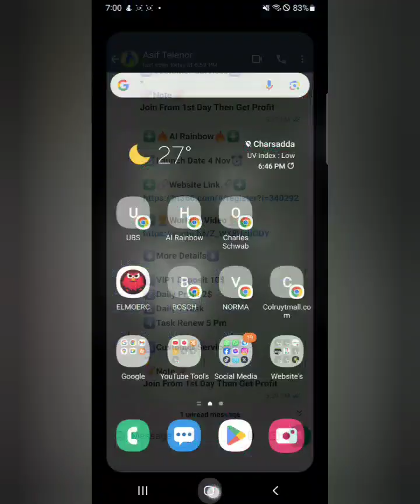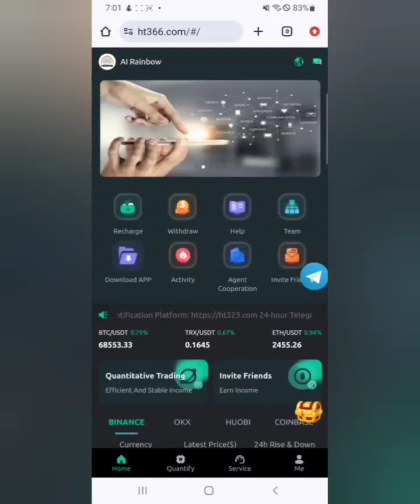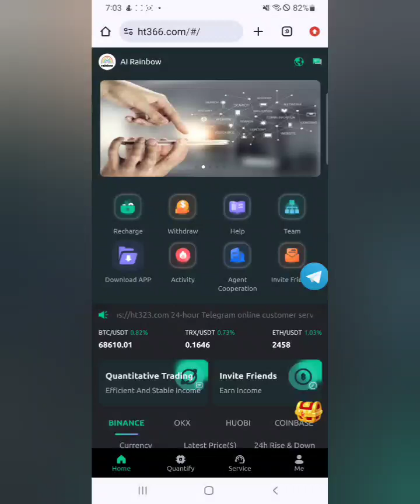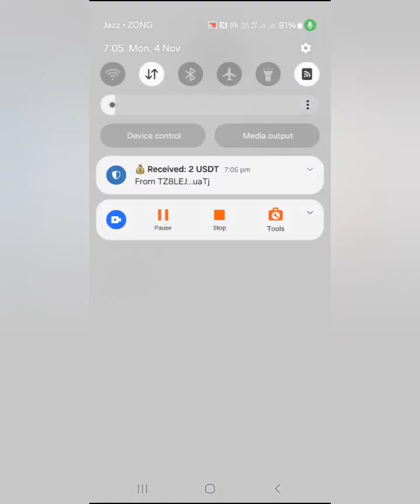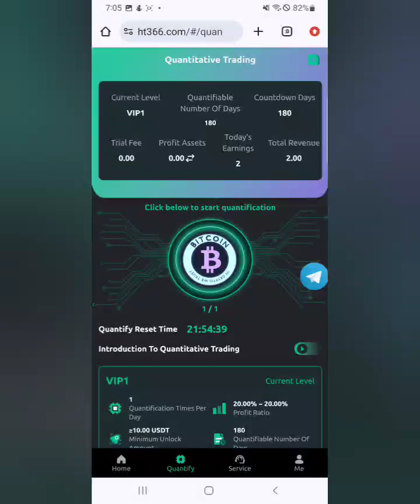How to work on AI Rainbow || AI Rainbow Live Withdraw Proof || 2024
： Official registration

MTelegram official channel:

MTelegram official customer service:

U minimum investment amount 10usdt, a single minimum gold 10USDT!

VIP level income (VIP valid period 180 days)

VIP1: Investment [10-99] USDT daily income of 20% [2-19.8] USDT

VIP2: Investment [100-599] USDT daily income 21% [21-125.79] USDT

VIP3: Investment [600-1999] USDT daily income 22% [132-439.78] USDT

VIP4: Investment [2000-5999] USDT daily income of 23% [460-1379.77] USDT

VIP5: Investment [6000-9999] USDT daily income of 25% [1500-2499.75] USDT

VIP6: Investment [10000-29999] USDT daily income of 30% [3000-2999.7] USDT

VIP7: Investment [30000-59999] USDT daily income of 38% [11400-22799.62] USDT

VIP7: Investment [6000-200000] USDT daily income 48% [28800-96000] USDT